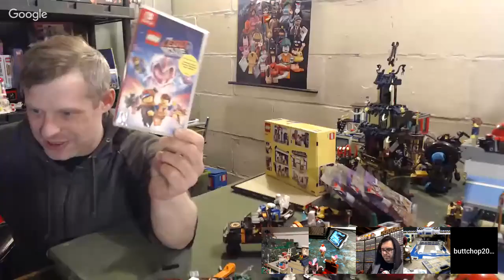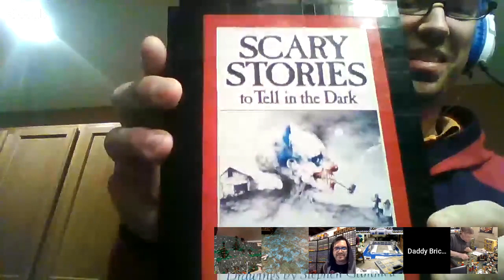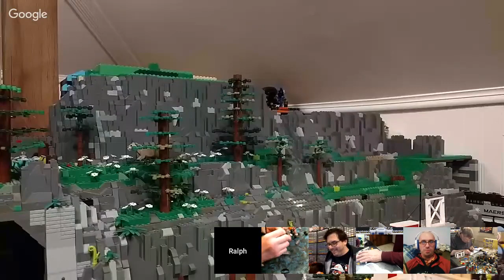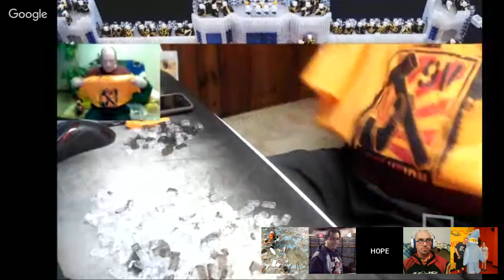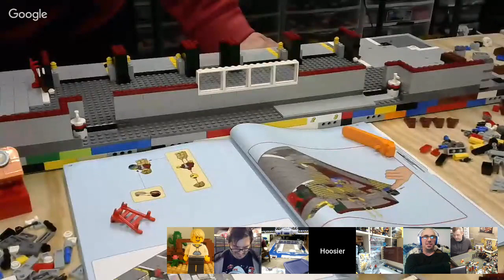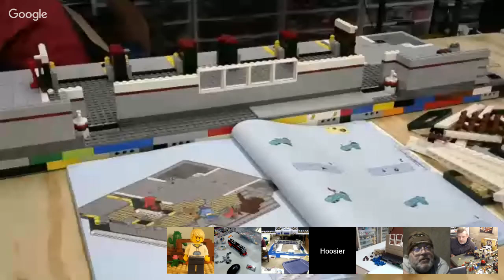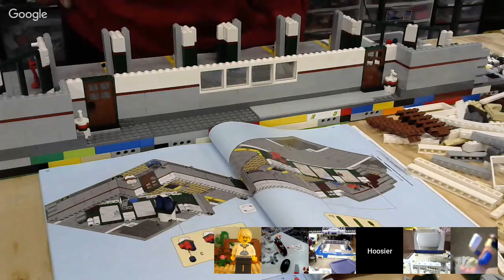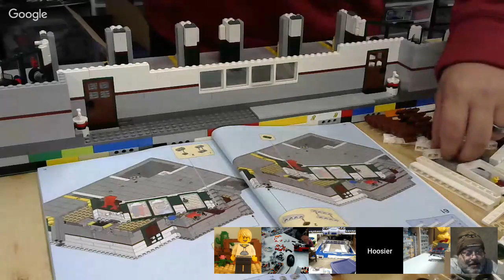Friday Night Bricks #43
Building, Sorting and Talking about our favorite Plastic building toy, LEGO bricks. Hosted by Reed Yaeger, Founder of DENLUG and member of WISLUG. Co-Host Chester B. Squirrel.

Tonight's Main Activity will be the Remodel of the HOPE Castle MILS plates setup.

Other AFOLs joining Stream may include the following:

Adam Stasiek - VP of Northern Illinois LEGO Train Club (NILTC)
Hailey Bricks
Hoosier Bricks
Bricksmith
Buttchop
The Brickhead Family
Kittenville Bricks
Brickbender Underworld
Brick Blaze